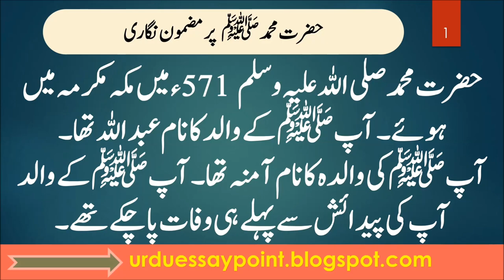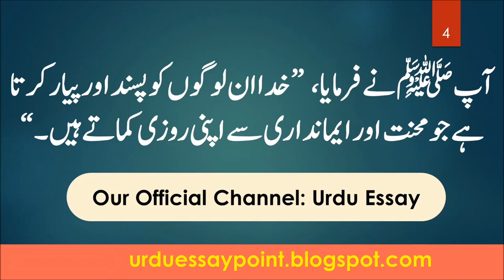Essay Writing on Our Holy Prophet Muhammad PBUH in Urdu | Hamare Payare Nabi Muhammad (SAW) Class 10